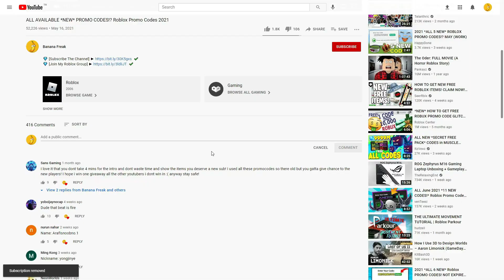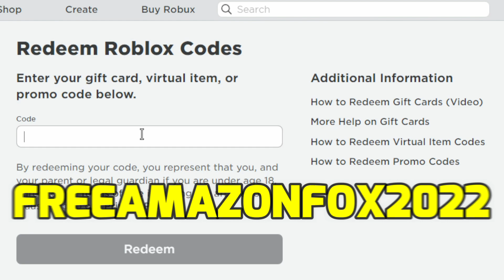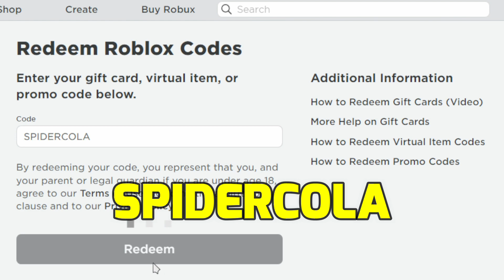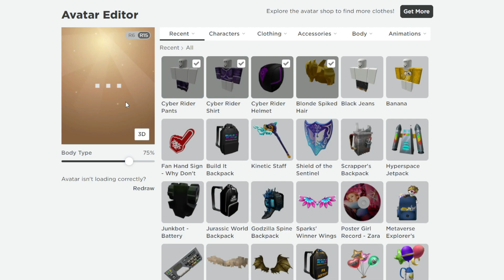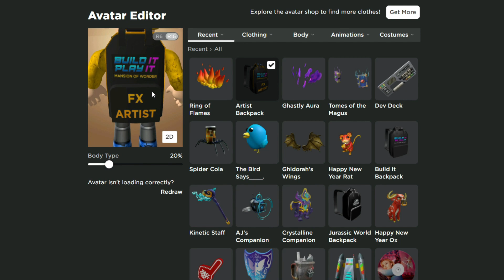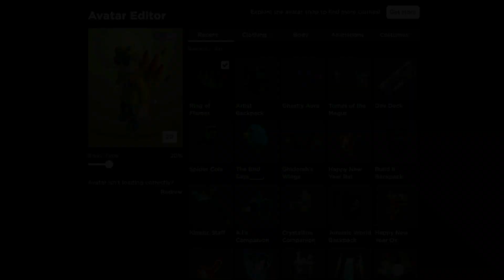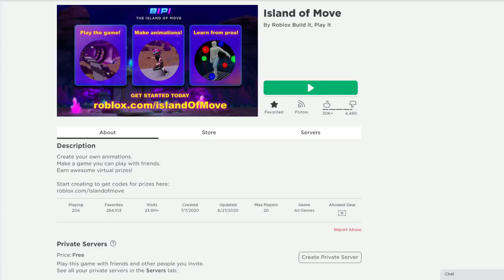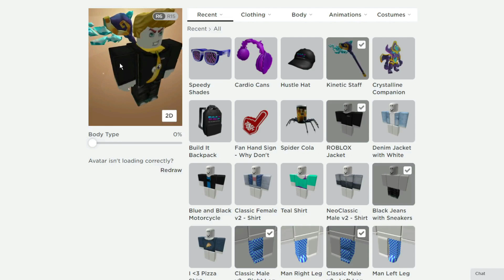ALL NEW 7* PROMO CODES & FREE ROBLOX 2022 ITEMS AND EVENTS!?